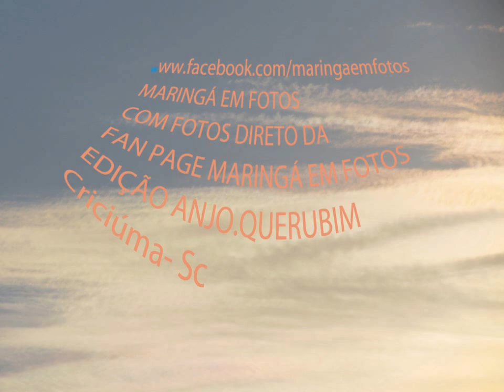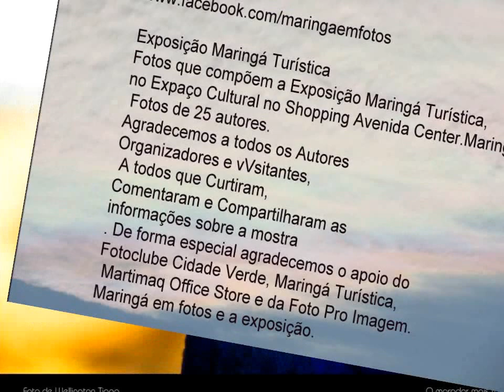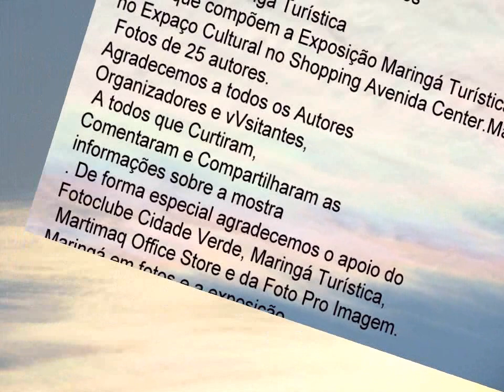MARINGÁ EM FOTOS 059-014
Exposição Maringá Turística
Fotos que compõem a Exposição Maringá Turística,
no Espaço Cultural no Shopping Avenida Center.Maringá.
 Fotos de 25 autores
Edição anjo.querubim
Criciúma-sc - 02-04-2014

Trio For Piano, Violin, Cello (1995); Souple-Con Fuoco
Ju-Ying Song, Mark Steinberg, Maria Kitsopoulos
Clássico
8:20